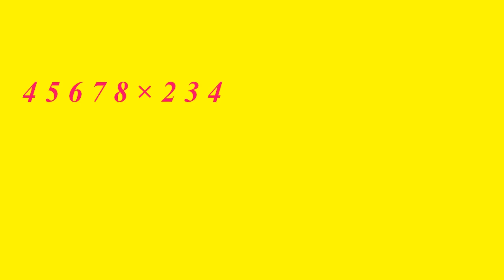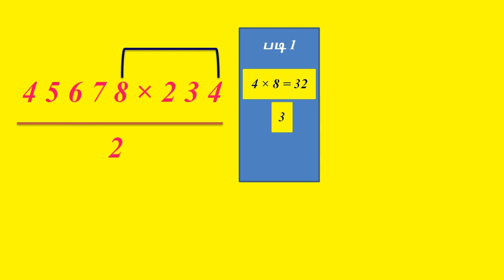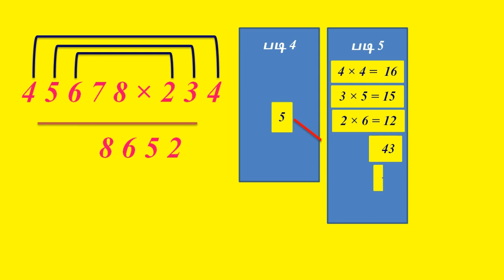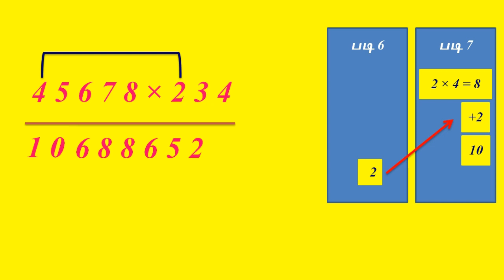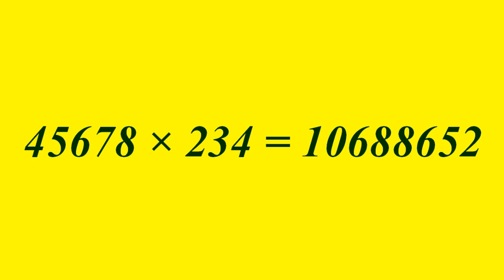எளிய முறை பெருக்கல் - ஐந்திலக்க எண்ணை மூவிலக்க எண்ணால் பெருக்குதல்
Simple Maths தித்திக்கும் கணிதம்
எளிய முறை பெருக்கல் - ஐந்திலக்க எண்ணை மூவிலக்க எண்ணால் பெருக்குதல் எனும் இக்காணொலி பள்ளி மாணவர்களுக்கும், ஆசிரியர்களுக்கும், கணித ஆர்வலர்களுக்கும், கணித மன்றச் செயல்பாடுகளுக்கும் பயனுள்ள காணொலி ஆகும்.